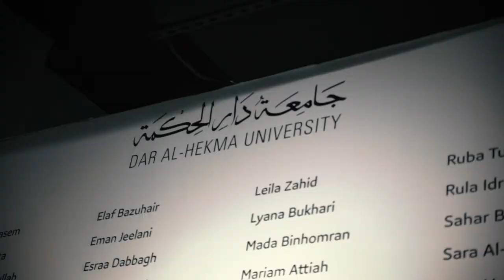Dar Al-Hekma Architecture and VisCom Exhibition 2019